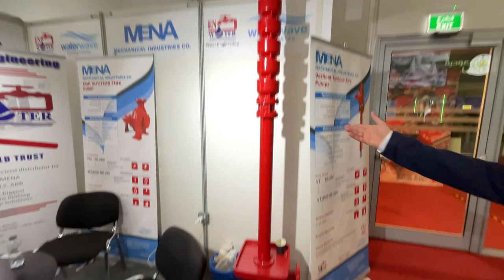MENA Firefighting UL Pumps intersec KSA